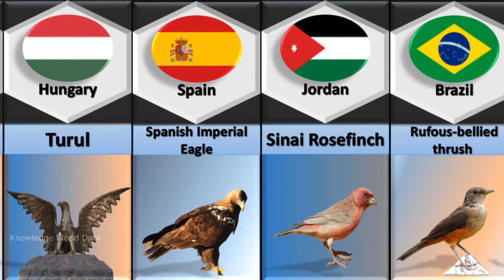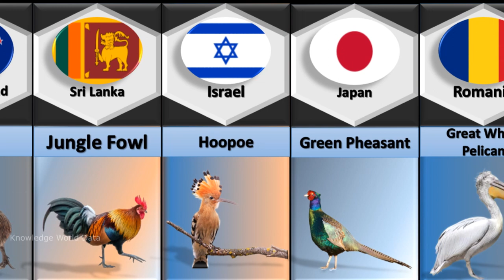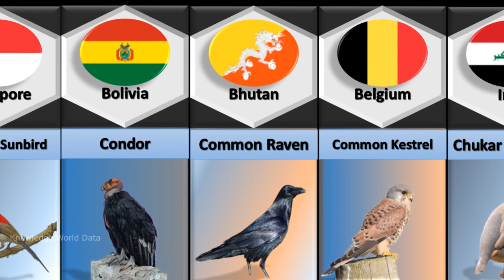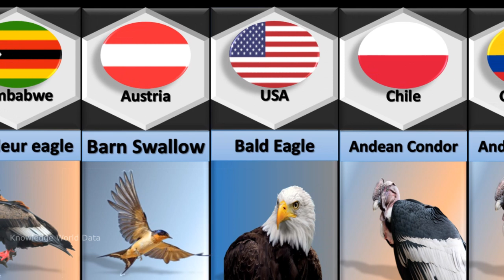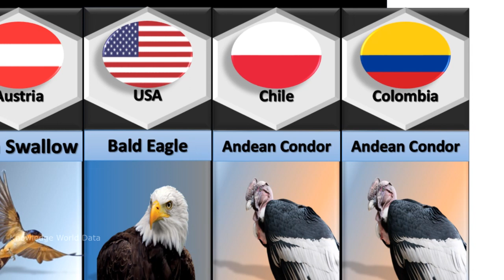National Birds From Different Countries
In this video we have made list of National Birds From Different Countries

Please update your valuable suggestions and remarks in comment section.

Data, Numbers, Facts, Images, country flags might not be up to date, valid or in any specific order. Your appreciation is valuable for us.